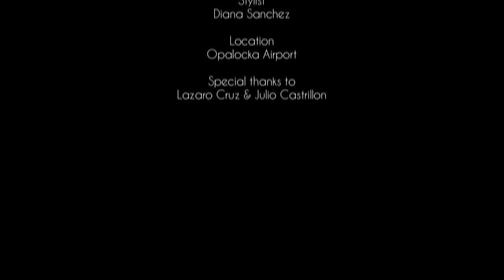Sonya Smith's Behind The Scenes by JORGEDUVA.COM Edit by JUAN DUVA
Sonya Smith's Behind the Scenes by Jorge Duva
Edit by Juan Duva